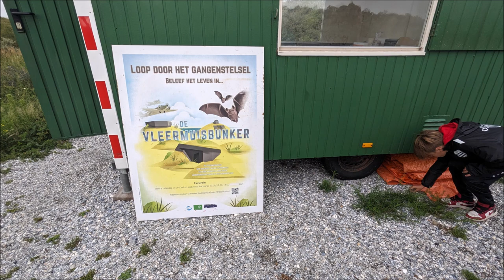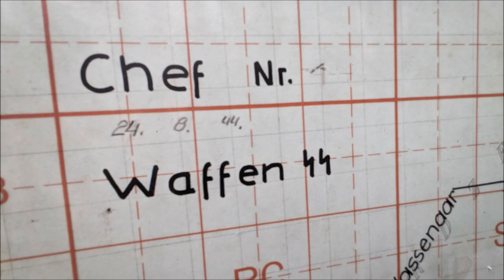Feldermausbunker (Vleermuisbunker) Wassenaar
Der Vleermuisbunker, auch als Feldermausbunker bekannt, liegt am Wassenaarse Slag in Wassenaar. Es handelt sich um einen Komplex von fünfundzwanzig Bunkern, die einst Teil des Atlantikwalls waren und nun als Rückzugsort für Fledermäuse dienen. Im Jahr 2014 erhielt dieser Komplex zusammen mit einem Denkmal für französische Kommandos, die 1944 hier gelandet sind, den Status eines Gemeindedenkmales.

Die Bunker befinden sich im Naturschutzgebiet Hollands Duin. Sie gehören der Staatsbosbeheer und sind durch unterirdische gemauerte Gänge miteinander verbunden. Diese Gänge erstrecken sich über etwa 3000 Meter, sind 180 Zentimeter hoch und 1 Meter breit. Hier jagen und überwintern Fledermäuse, darunter auch die äußerst seltene Teichfledermaus. Während der Sommermonate (Juni, Juli und August, an Samstagen) sind die Bunker für die Öffentlichkeit zugänglich.

Die Bunker waren von 2007 bis 2015 aufgrund von Einsturzgefahr für die Öffentlichkeit geschlossen. 2008 wurden die Holzstützen von Staatsbosbeheer aus den Bunkern entfernt, da sie verschlissen waren. Die Stichting Vleermuisbunker Wassenaar wurde gegründet, um die Bunker wiederherzustellen und erneut für die Öffentlichkeit zugänglich zu machen. In enger Zusammenarbeit mit Staatsbosbeheer wurden Mittel gesammelt und die Restaurierungsarbeiten begonnen. Im Jahr 2015 wurden die Bunker nach der Restaurierung wieder für die Öffentlichkeit geöffnet.

Während des Zweiten Weltkriegs wurde der Bunker als Stelling Wassenaar D bezeichnet, offiziell als Stützpunkt XXXVIIH. In der Nacht vom 27. auf den 28. Februar 1944 kamen sechs französische Kommandos bei dem Versuch, aus dem Meer in die Niederlande zu gelangen, ums Leben. Ihre Namen waren: René Guy (1917), Roger Cabanela (1914), Jaqueling Rivière (1920), Jean Haqnere (1916), Fernand de Villers (1916) und Kapitän Charles Trepel (1908).

Sie waren am 27. Februar von Great Yarmouth aus aufgebrochen und wurden von dem MTB 617 nach Nederland gebracht. Die letzten 600 Meter legten sie mit einem Holzboot (einem Dory) zurück. Die sechs Kommandos stiegen dann in ein Schlauchboot und fuhren durch die Brandung zum Strand. Das Dory wartete mit einigen Besatzungsmitgliedern bis 5 Uhr auf ihre Rückkehr. Als es immer noch keinen Funkkontakt zu Trepel gab und es hell wurde, entschied Bradford, nach England zurückzukehren. Es blieb unklar, wie die Kommandos ums Leben kamen. Die Leichen von Trepel, Devillers und den anderen Kommandos wurden später angespült.

Am 3. Mai 1985 wurde ein Natursteinmonument zur Erinnerung an die sechs Kommandos von Botschafter J Gaultier de la Ferrière enthüllt.

De Vleermuisbunker bevindt zich bij Wassenaarse Slag in Wassenaar. Het is een complex van vijfentwintig bunkers die ooit deel uitmaakten van de Atlantikwall en nu dienen als toevluchtsoord voor vleermuizen. In 2014 kreeg dit complex samen met een monument voor Franse commando's die hier in 1944 landden, de status van gemeentelijk monument.

De bunkers bevinden zich in het natuurgebied Hollands Duin. Ze behoren tot Staatsbosbeheer en zijn verbonden door ondergrondse gemetselde gangen. Deze gangen strekken zich uit over ongeveer 3000 meter, zijn 180 centimeter hoog en 1 meter breed. Hier jagen en overwinteren vleermuizen, waaronder ook de zeer zeldzame teichfledermaus. Tijdens de zomermaanden (juni, juli en augustus, op zaterdagen) zijn de bunkers toegankelijk voor het publiek.

De bunkers waren gesloten voor het publiek van 2007 tot 2015 vanwege instortingsgevaar. In 2008 werden de houten stutten door Staatsbosbeheer uit de bunkers verwijderd omdat ze versleten waren. De Stichting Vleermuisbunker Wassenaar werd opgericht om de bunkers te herstellen en opnieuw toegankelijk te maken voor het publiek. In nauwe samenwerking met Staatsbosbeheer werden fondsen verzameld en begonnen de restauratiewerkzaamheden. In 2015 werden de bunkers na de restauratie heropend voor het publiek.

Tijdens de Tweede Wereldoorlog stond de bunker bekend als Stelling Wassenaar D, officieel Stützpunkt XXXVIIH. In de nacht van 27 op 28 februari 1944 kwamen zes Franse commando's om het leven bij een poging om vanuit de zee Nederland binnen te komen. Hun namen waren: René Guy (1917), Roger Cabanela (1914), Jaqueling Rivière (1920), Jean Haqnere (1916), Fernand de Villers (1916) en Kapitän Charles Trepel (1908).

Ze vertrokken op 27 februari vanuit Great Yarmouth en werden door de MTB 617 naar Nederland gebracht. De laatste 600 meter legden ze af met een houten boot (een Dory). De zes commando's stapten vervolgens in een rubberboot en voeren daarmee door de branding naar het strand. Het Dory wachtte met enkele bemanningsleden tot 5 uur op hun terugkeer. Toen er nog steeds geen radiocontact met Trepel was en het licht begon te worden, besloot Bradford terug te keren naar Engeland. Het is nooit duidelijk geworden hoe de commando's om het leven zijn gekomen. De lichamen van Trepel, Devillers en de andere commando's spoelden later aan.